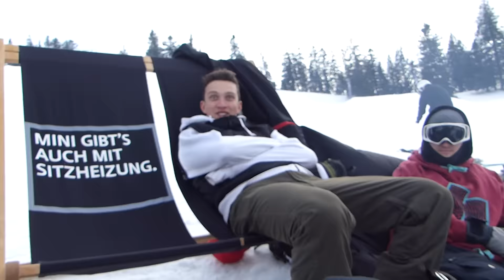Memory card #1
...erster Edit aus einer hoffentlich langen Reihe an zamgschnittenem videomaterial.